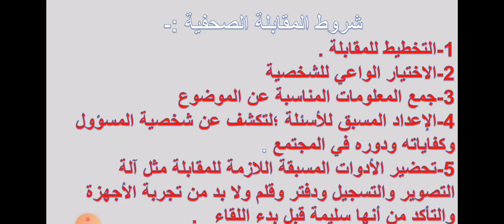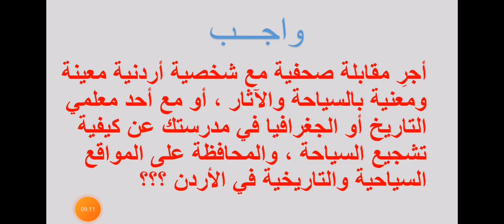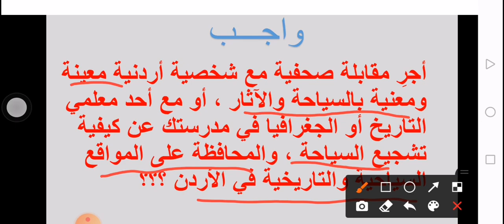لغة عربية، الصف التاسع، الكتابة، درس "في معان" ص ٢٧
مدرسة خاصة تدرّس المنهاج الأردني الكتابة